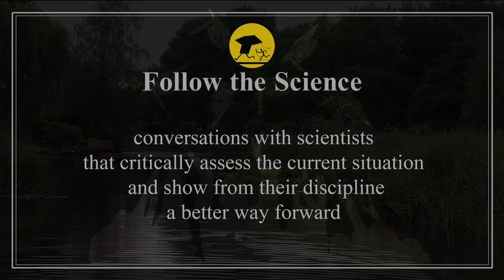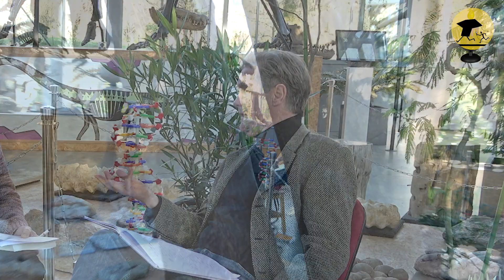Waarom de Evolutietheorie niet stand houdt: terug naar de oorsprong van het leven - Peter Borger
Moleculair bioloog Peter Borger legt uit hoe de evolutietheorie tot stand kwam vóórdat het DNA molekuul was ontdekt. Met de kennis van nu moet de evolutietheorie worden herzien. In dit gesprek gaan we terug naar de oorsprong (de titel van het boek van Borger), maar ook terug naar the Origin of Species, van Charles Darwin. Wat leert de moderne biologie ons over het ontstaan van leven op aarde?

We zijn te gast in het oertijdmuseum in Boxtel, waar Borger vertelt van zijn levenslange studie naar de werking van DNA, en over wat recente ontdekkingen betekenen voor de evolutie theorie en de ontstaansgeschiedenis van leven zoals we die nog steeds op scholen leren.